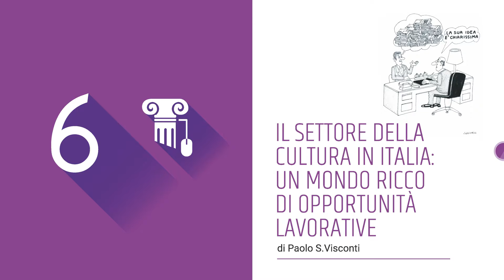Young Factor: Capitolo Sei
Il settore della cultura in Italia: un mondo ricco di opportunità lavorative a cura di Paolo S. Visconti